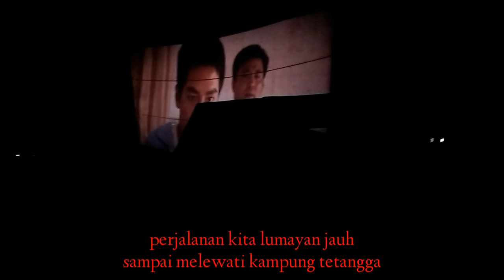NYARI BURUNG PUYUH MALAM HARI, HASILNYA LANGSUNG DI MASAK DAN MAKAN MALAM BERSAMA.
nyari burung puyuh malam hari,  hasilnya langsung di masak dan makan malam hari
sederhana tapi nikmat